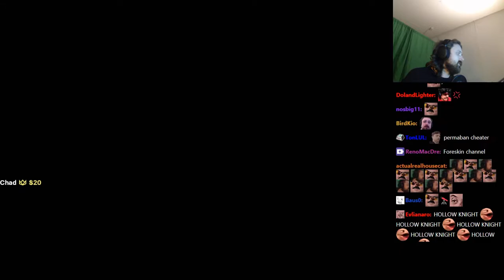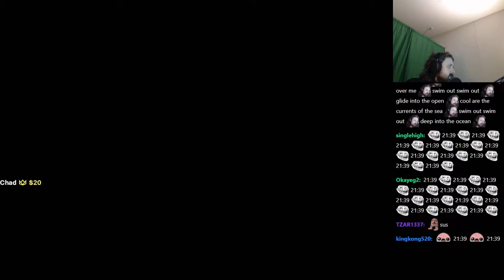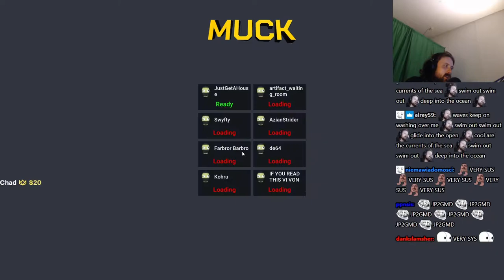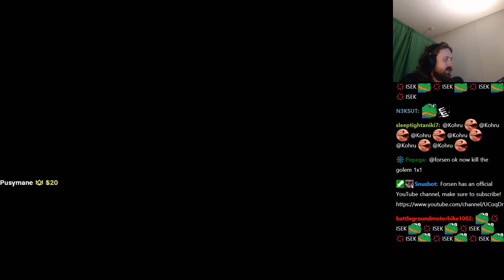Forsen plays MUCK with subs! - Part 1 (with Chat)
Stream Duration:  6:01:56

Muck is a survival-roguelike. Collect resources, find items & build a base to survive for as long as you can.
General
Format profile : Base Media
Codec ID : isom (isom/iso2/avc1/mp41)
File size : 15.6 GiB
Duration : 6 h 1 min
Overall bit rate mode : Variable
Overall bit rate : 6 172 kb/s
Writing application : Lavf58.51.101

ID : 1
Format : AVC
Format/Info : Advanced Video Codec
Format profile : High@L4.2
Format settings : CABAC / 4 Ref Frames
Format settings, CABAC : Yes
Format settings, GOP : M=3, N=120
Codec ID : avc1
Codec ID/Info : Advanced Video Coding
Source duration : 6 h 1 min
Bit rate mode : Constant
Bit rate : 6 000 kb/s
Width : 1 920 pixels
Height : 1 080 pixels
Bit depth : 8 bits
Scan type : Progressive
Bits/(Pixel*Frame) : 0.048
Stream size : 15.1 GiB (97%)
Source stream size : 15.1 GiB (97%)
Color range : Full
Color primaries : BT.709
Transfer characteristics : BT.709
Matrix coefficients : BT.709
mdhd_Duration : 21706568
Codec configuration box : avcC

Audio
ID : 2
Format : AAC LC
Format/Info : Advanced Audio Codec Low Complexity
Codec ID : mp4a-40-2
Bit rate mode : Variable
Bit rate : 161 kb/s
Maximum bit rate : 164 kb/s
Channel(s) : 2 channels
Channel layout : L R
Sampling rate : 48.0 kHz
Frame rate : 46.875 FPS (1024 SPF)
Compression mode : Lossy
Stream size : 416 MiB (3%)
Default : Yes
Alternate group : 1